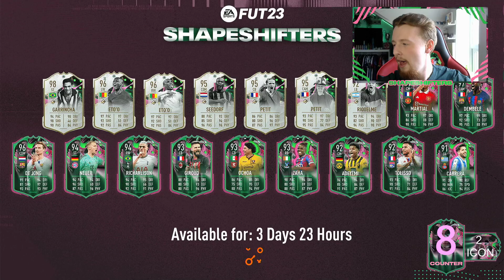INSANE NEW 84+ x10 PACKS!!! NEW 82+ PLAYER PICK UPGRADES!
Today for 6pm content ea release the insane new 84+ x10 packs along with new 82+ player pick upgrades!

Socials📷